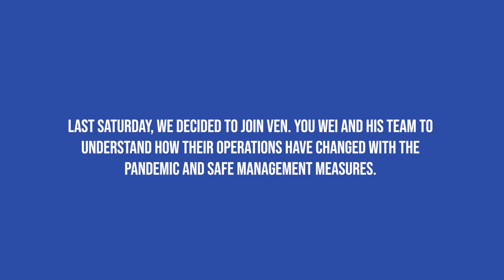Dr Tan See Leng Volunteer Marine Parade